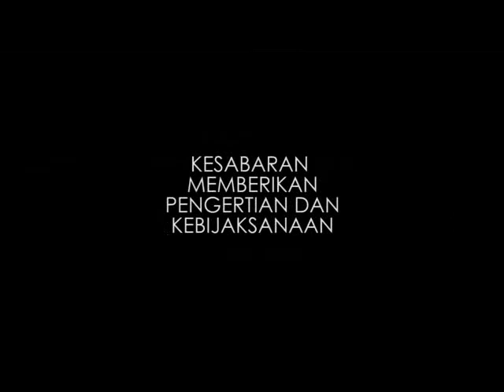Video Tema GO Students